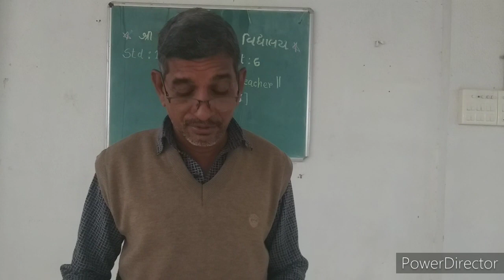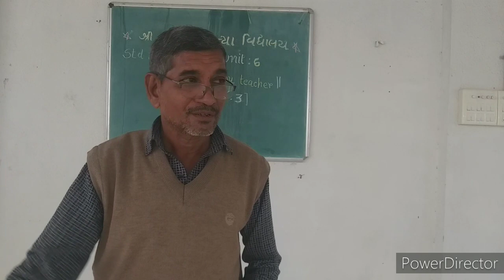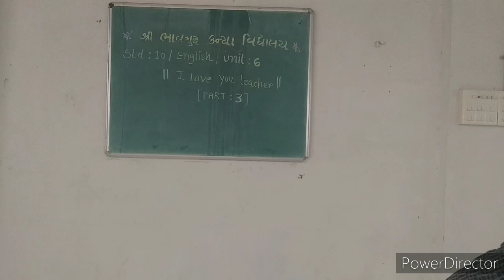Std : 10 / Sub : English / Unit : 6 / Part : 3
|| ● I Love You Teacher ● || ..By..Mohan bhai Patel , Shree Bhavguru Kanya Vidhyalaya,Lakhtar.